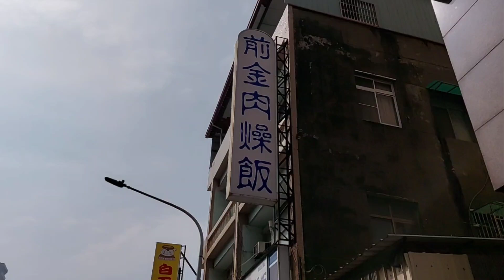來來來吃 前金肉燥飯~入選米其林指南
記得來來來吃錦田肉燥飯、前金肉燥飯、郭家肉燥飯、美麗島圓環的肉燥飯